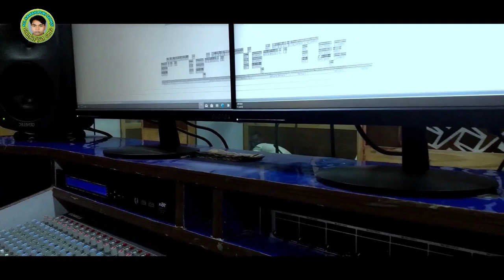Alone Zindagi (Ekalabya Bagarty) Sambalpuri Studio Version Video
PR Music Present

✽ Song - Alone Zindagi
✽ Singer - Ekalabya Bagarty
✽ Lyrics - Vicky Tandi
✽ Producer - Renucharan Bhoi
✽ Editor - Subrat Kumar Nayak

🎵 Wink Music :
🎵 Jiosaavn :
🎵 Gaana :
🎵 YouTube Music :
🎵 Hungama :
& Search On 30's Other Online Streaming Stores...